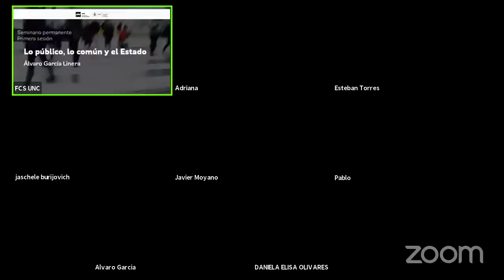Álvaro García Linera - Lo público, lo común y el Estado - Seminario Permanente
El Doctorado en Estudios Sociales de América Latina (DESAL) del Centro de Estudios Avanzados de la Facultad de Ciencias Sociales invita a la Primera Sesión del Seminario Permanente Lo público, lo común y el Estado A cargo de: Álvaro García Linera

Coordina: Esteban Torres

Invitan: CLACSO, FFYH y Biblioteca Arico